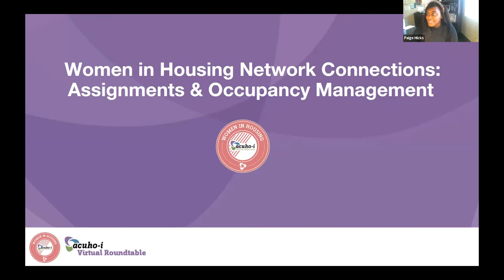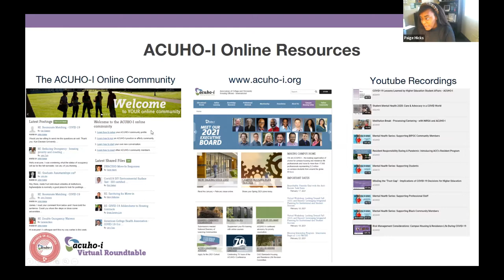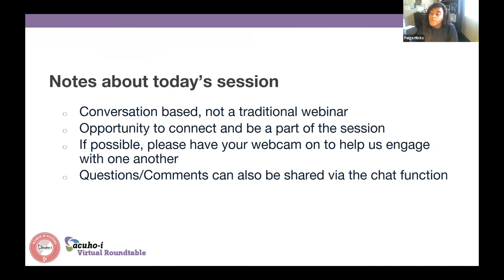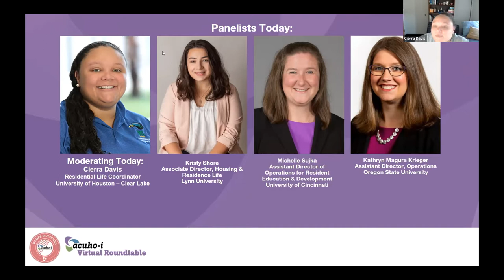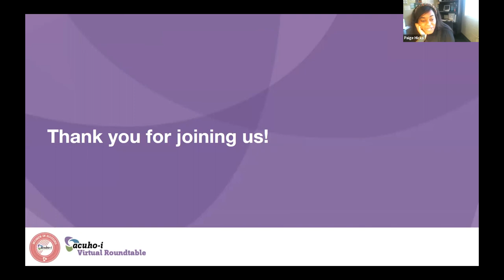Women In Housing Round Table - Occupancy Management